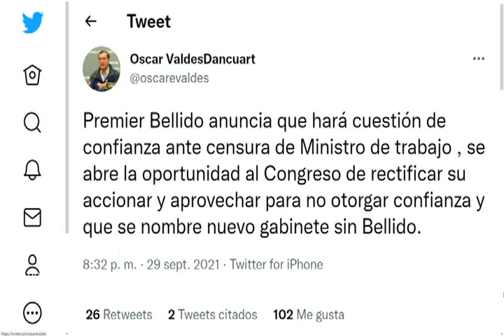Óscar Valdés: "El Congreso hizo mal al otorgarle la confianza al Gabinete de Bellido"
En entrevista con 24 Horas Edición Central, el exprimer ministro, Óscar Valdés Dancuart, sostuvo que el actual Congreso cometió el error de otorgarle la confianza a un Gabinete Ministerial con ministros cuestionados.

"El Congreso de la República tendría la posibilidad resarcir lo que hizo mal, porque yo creo que hizo mal al otorgarle la confianza a este Gabinete con un premier que hizo apología al terrorismo. Se puede rectificar el Congreso y si el Sr. Bellido pretende pedir una cuestión de confianza, creo que el Parlamento debe denegarla ", expresó durante la entrevista.

En otro momento explicó que si existe el temor en el Congreso de que se presentará un nuevo Gabinete con similares características, creo que existirían condiciones necesarias para vacar al presidente de la República. "Creo que ese es un camino que debería seguir el Congreso de la República", dijo.